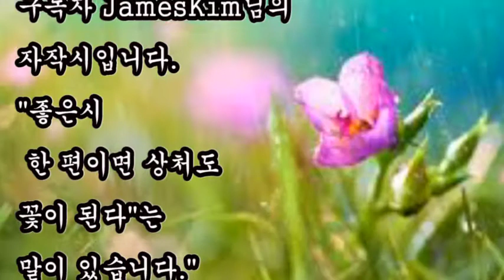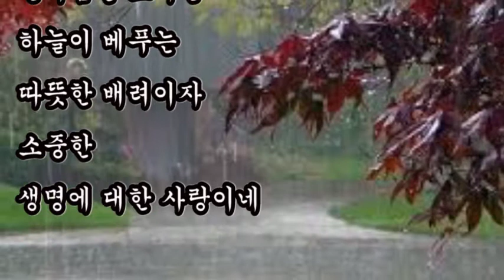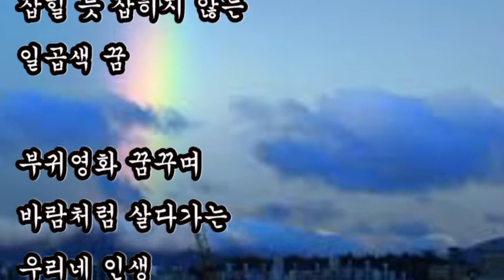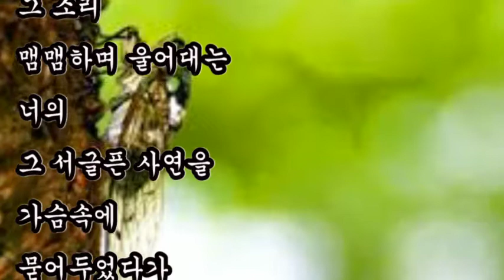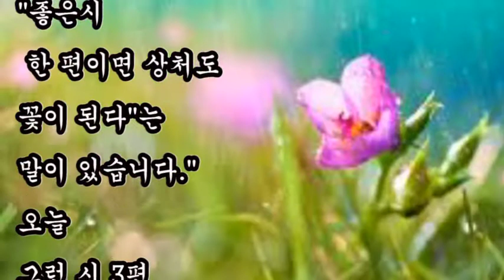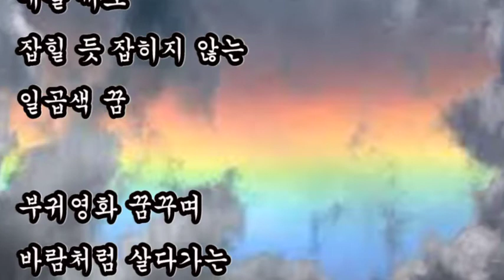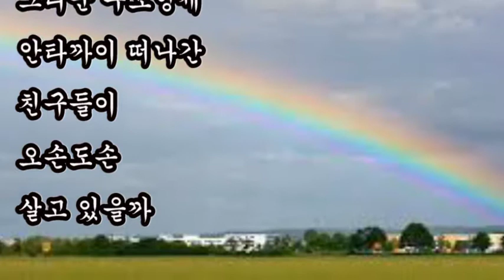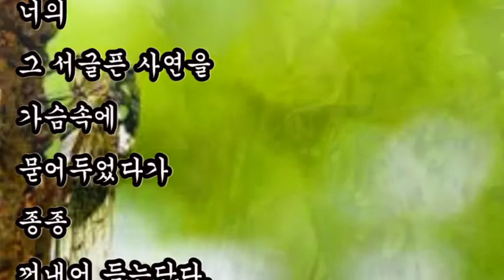좋은시, + 소나기 / 김형철, + 무지개 / 김형철, + 매미의 한평생 / 김형철, 구독자 JamesKim님의 자작시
좋은시
사랑이 그리운 시
구독자 JamesKim님의 자작시

+ 소나기 / 김형철

세상사에 찌든 마음 쓰다듬는 듯
시원한 빗줄기 대지를 적시면
우리네 마음속 흙먼지 비에 씻겨 사라져가네

천둥번개소린
마치 정신 가다듬고 살라는
하늘의 경고처럼 들리네
한여름철 소나긴
하늘이 베푸는 따뜻한 배려이자
소중한 생명에 대한 사랑이네

+ 무지개  / 김형철

태양빛 쏟아지는 황량한 사막에
환상처럼 나타나는 신기루처럼
한여름 소나기가 지나간 자리에
홀연히 나타나는 일곱색 다리

아무리 잡으려고 기를 쓰고
아무리 따라가려고 애를 써도
잡힐 듯 잡히지 않는 일곱색 꿈
저 다리 건너편엔 누가 살고있을까
먼저 떠난 그리운 부모형제
안타까이 떠나간 친구들이
오손도손 살고 있을까

+ 매미의 한평생 / 김형철

여름 한철이면 찾아오는 반가운 손님
허나 가끔 밤잠을 설치게하는 손님
매미가 울어대기 시작했다
뭇 매미와 경쟁이라도 하듯이 맴맴하며 울어댄다

오랜 세월 땅속에서 살다가
무더운 여름철이 돌아오면
겨우 보름쯤 울기위해 태어난 조그마한 생명
여름이 채가기도 전에 사라져갈 너의 그 애달픈 소리
무더위에 지친 우리네 마음 상쾌히 해주는 그 소리
맴맴하며 울어대는 너의 그 서글픈 사연을
가슴속에 묻어두었다가 종종 꺼내어 듣는단다.